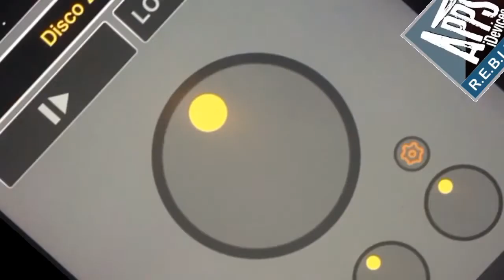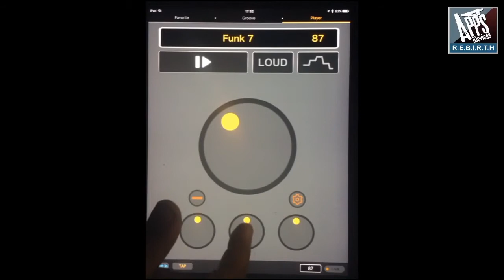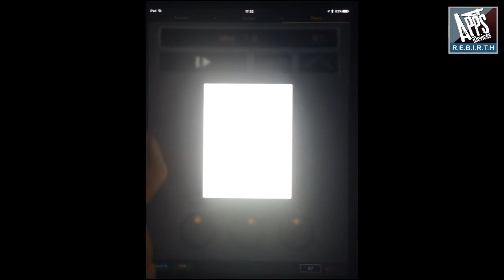Quick Drummer : Fast Drum Machine v1.3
Pro drummer at your finger tip!

Call a pro-drummer to play with you, anytime! When practice or write a new tune. You can have a all-around drummer to play you! Quick ,Versatility ,Accurate, and never tired just for you!

● Over 300 drum patterns in all kinds of music:
POP, Disco, Funk, Rock, Swing, Jazz, Metal, World. etc

● All patterns sorted by genre and bookmark your favorites beats for quick access.

● Suggest BPM for every pattern and easy to change to suit your need.

● MegaStudio sound quality , perform by professional drummer on all patterns.

● Built-in Equalizer (3 -band, frequency adjustable), Compressor, Bit-Crusher for maximum sound versatility.

"MUST have for every Player, Composer, Educator, and Students"